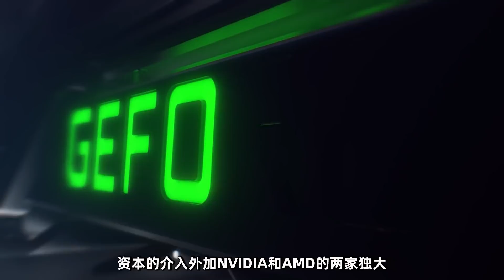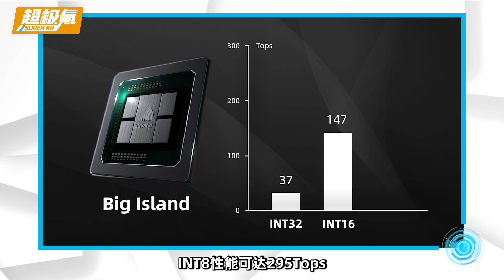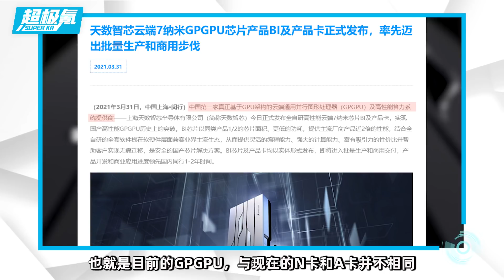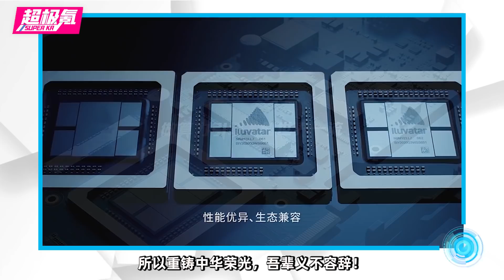國產首款自研7nm GPGPU正式發布！240億晶體管，性能將是競品2倍「超極氪」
天數智芯正式發布國產7nm GPGPU
基於臺積電7nm打造、240億晶體管
1.2TB的存儲帶寬、32GB的HBM2內存
單8pin式電源供電，板極功耗300W